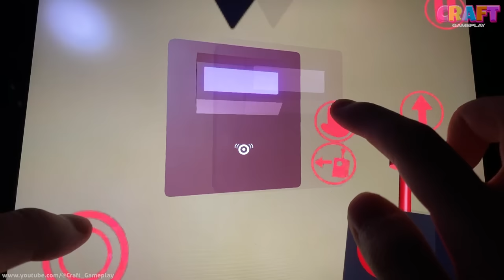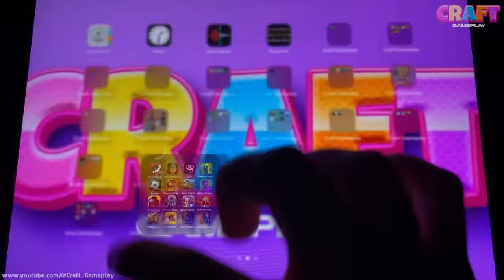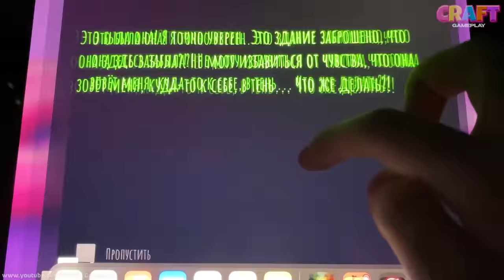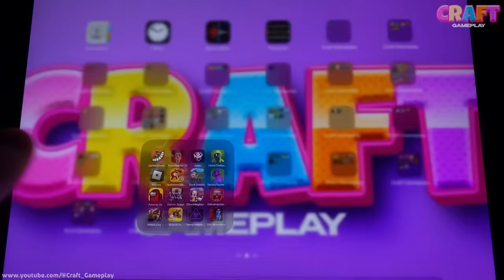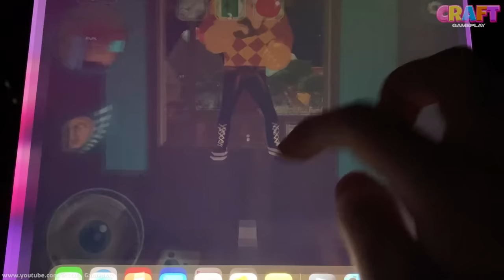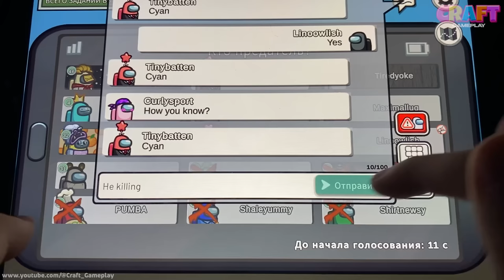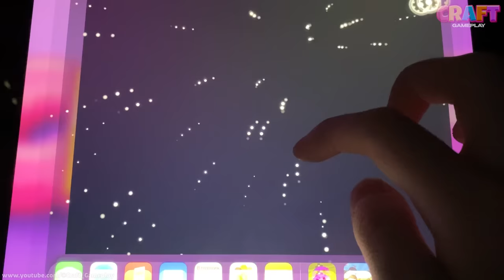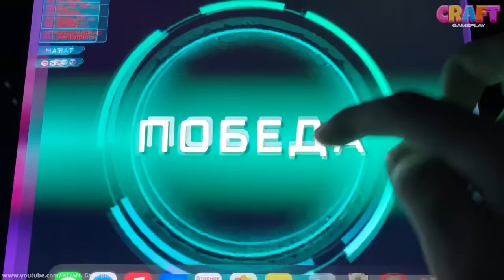Garten Of Banban 5,Poppy Playtime,Eyes,Among Us,Dark Riddle,Roblox,Hello Neighbor,Scary Teacher 3D